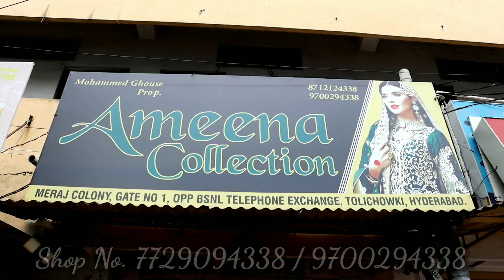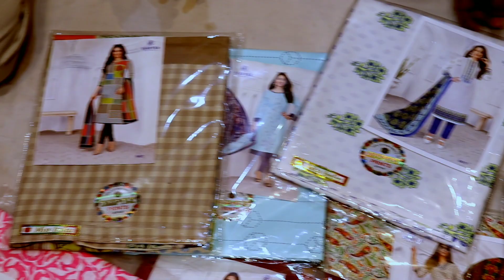FREE Dress 😱🔥 | Hyderabad kurti l Rs-350/-| dress material | Suit | Gowns | Mushitube lifestyle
Location :-

Hakimpet Rd, MCH Colony, Salarjung Colony, Miraj Colony, Toli Chowki, Hyderabad, Telangana 500008